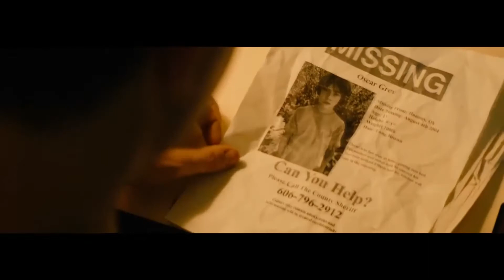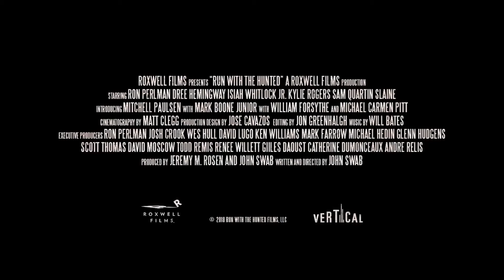RUN WITH THE HUNTED (2020) Official Trailer | Ron Perlman | Thriller | Crime | Drama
Oscar, a young boy, defends his best friend, Loux, and kills her abusive father in the process, forcing him to run away from his rural hometown. His innocence slips away as he is introduced to love, crime and corruption. 15 years later, he has all but forgotten his past and become the leader of a band of lost children. When Loux moves to the same city in search of a better life, she finds a job with a curmudgeonly private investigator. Stumbling upon Oscar's antiquated missing child report, Loux takes it upon herself to find the boy who saved her life.

Directed by
John Swab Writing Credits (in alphabetical order)
John Swab Cast
Ron Perlman Ron Perlman ... Birdie
Michael Pitt Michael Pitt ... Oscar
Mark Boone Junior Mark Boone Junior ... Sway
William Forsythe William Forsythe ... Augustus
Kylie Rogers Kylie Rogers ... Young Peaches
Isiah Whitlock Jr. Isiah Whitlock Jr. ... Lester
Slaine Slaine ... Flannery
Dree Hemingway Dree Hemingway ... Peaches
Brad Carter Brad Carter ... Persey
Erin Herring Erin Herring ... Townsperson
Renée Willett Renée Willett ... Keryn
Evan Assante Evan Assante ... Young Amos
Sam Quartin Sam Quartin ... Loux
Madilyn Kellam Madilyn Kellam ... Young Loux
Gore Abrams Gore Abrams ... Amos
Mitchell Paulsen Mitchell Paulsen ... Young Oscar
Darryl Cox Darryl Cox ... Congressman
Dash Melrose Dash Melrose ... Miho
Mykle McCoslin Mykle McCoslin ... Josephine
Mathew Greer Mathew Greer ... Jedidiah
David Allen Norton David Allen Norton ... Cricket
Caroline McKenzie Caroline McKenzie ... Lollie
Todd Remis Todd Remis ... Disgruntled Client
Gavin Taylor Gavin Taylor ... Pete
Connie Lynn Moore Connie Lynn Moore ... Cheering
Kadar Price Kadar Price ... Pockets
Tatum Stiles Tatum Stiles ... Young Lollie
Jermichael Grey Jermichael Grey ... Jaspyr
Christopher Watkins Christopher Watkins ... Rhy
Aidan Weatherford Aidan Weatherford ... Mookie
Johnny Horn Johnny Horn ... Mr. Ellis
Caroline Kelly Caroline Kelly ... Street Kid 4
Jalil McGee Jalil McGee ... Security Guard
Geren Davis Geren Davis ... Pedestrian
Sean Amir Danley Sean Amir Danley ... Cotton
Nick Casa Nick Casa ... Street Kid 1
Kendall Wind Kendall Wind ... Street Kid 2
Macky Bowman Macky Bowman ... Street Kid 3
Mary Brett Mary Brett ... Beauty Salon Customer
David Bruster David Bruster ... Robbery Victim
Brett Swab Brett Swab ... Officer Collins
Produced by
Gore Abrams ... executive producer
Jordan Abrams ... executive producer
Josh Crook ... executive producer
Giles Daoust ... executive producer
Catherine Dumonceaux ... executive producer
Mark Farrow ... executive producer
Michael Hedin ... executive producer
Matthew Helderman ... executive producer
Glenn Hudgens ... executive producer
Wes Hull ... executive producer
Ali Jazayeri ... executive producer
Dave Lugo ... executive producer
Michael Morrisett ... associate producer
David Moscow ... executive producer
Ron Perlman ... executive producer
Andre Relis ... executive producer
Todd Remis ... executive producer
Jeremy M. Rosen ... producer
John Swab ... producer
Luke Taylor ... executive producer
Scott Thomas ... executive producer
Renée Willett ... executive producer
Ken Williams ... executive producer
Viviana Zarragoitia ... executive producerMusic by
Will Bates Cinematography by
Matt Clegg Film Editing by
Jon Greenhalgh Casting By
Jeremy M. Rosen
John Swab Production Design by
Jose Cavazos Costume Design by
Alyssa Blair Cawthon Makeup Department
Melissa Kohl ... makeup artist
Taschi Lynell ... hair department head
Jamey Jaspyr Marler ... Tattoo Artist
Briky Stone ... makeup department headSecond Unit Director or Assistant Director
Brad Highland ... second assistant director
Christian Lohf ... first assistant director
S.B. Weathersby ... first assistant director